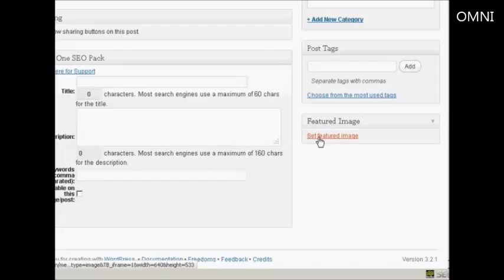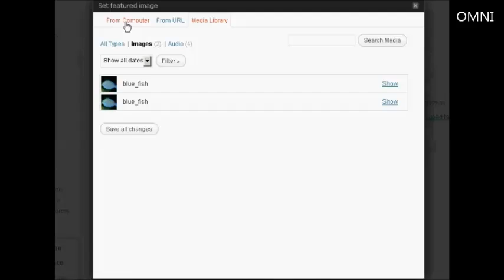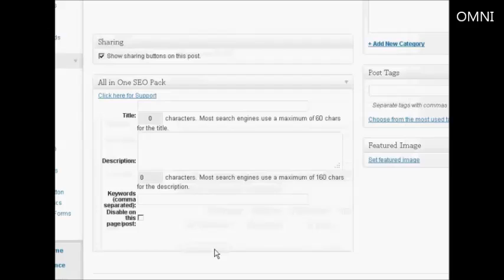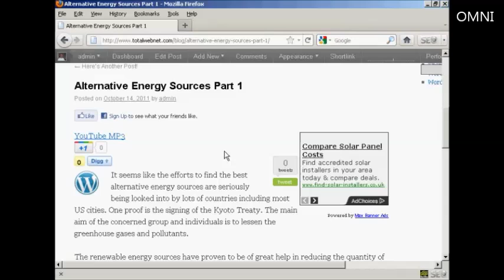How to Add Thumbnails to Your Posts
Great video on How to Add Thumbnails to Your Posts